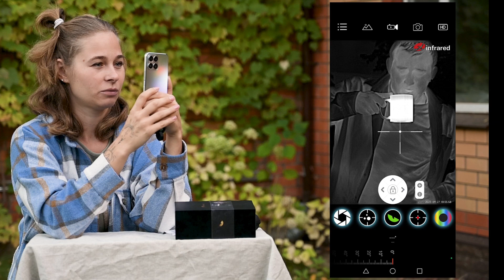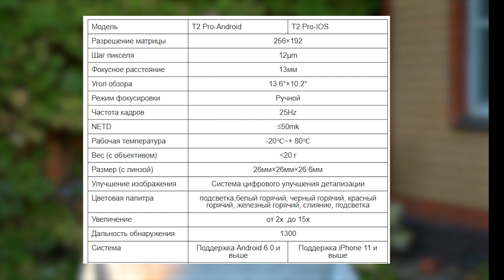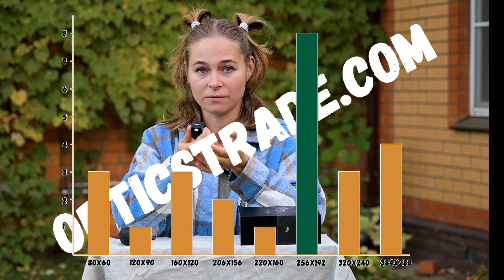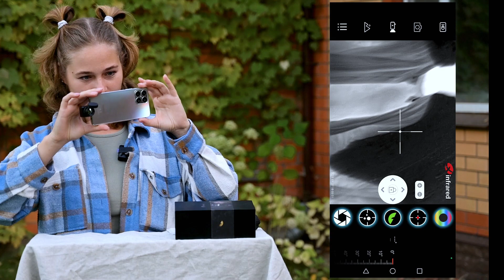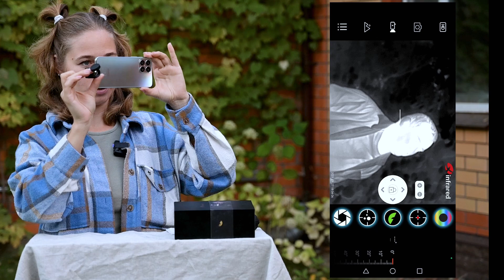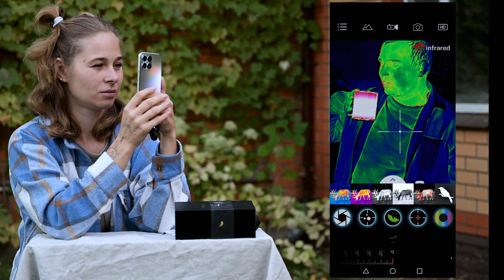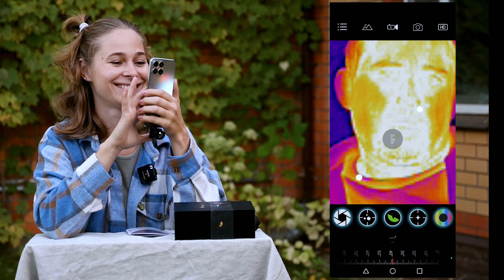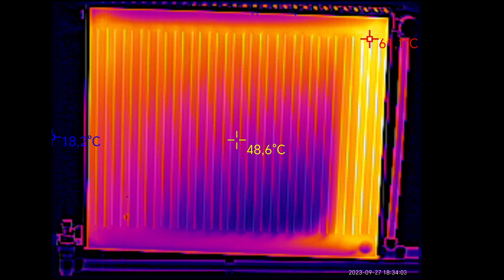🔥Тепловизор для смартфона: находим теплопотери в доме c iRay T2 PRO!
Один из самых доступных вариантов бытовых тепловизоров — это тепловизор для телефона  iRay Xinfrared T2 PRO - это инновационное устройство, которое позволяет видеть тепловое излучение объектов вокруг вас. Одни из самых демократичных по стоимости, работают со всеми моделями смартфонов и планшетов.

В этом видео-обзоре мы рассмотрим:
- основные технические характеристики тепловизора для смартфона iRay
- внешние особенности мобильного тепловизора
- как подключиться к телефону
- особенности приложения Xinfrared для тепловизора
- покажем теплопотери, которые нашли дома при помощи iRay T2 PRO

Можете также прочитать статью у нас на Дзене: “Тепловизор для смартфона - на примере iRay T2 PRO”

Таймкод:
00:00 - Про что поговорим
01:00 - Распаковка iRay T2 PRO
02:33 - Технические характеристики мобильного тепловизора
03:40 - Подключение  iRay T2 PRO к телефону и обзор приложения Xinfrared
08:29 - Решаем инженерные задачи при помощи  iRay T2 PRO
11:04 - Подводим итоги

Официальный канал компании OpticsTrade. Делаем обзоры на приборы ночного видения, тепловизоры, прицелы для охоты.
Поможем с выбором снаряжения для охоты и туризма!